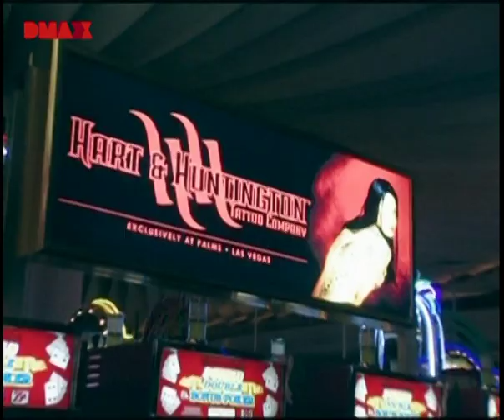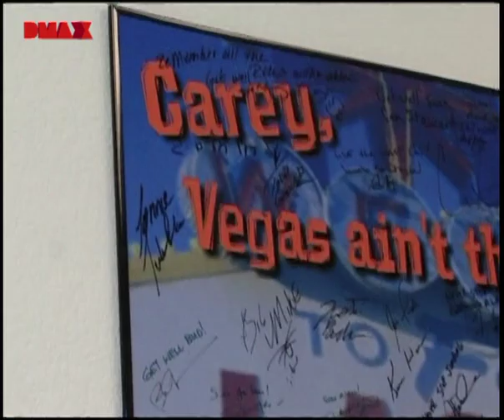Inked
UK PREMIERE, Tuesdays at 9PM on DMAX